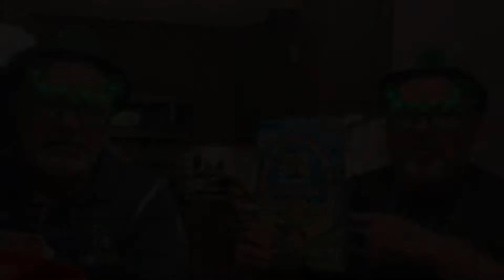It's St. Patrick's Day, and we have a 2 year anniversary Post-Production flashback!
We relive our first Post-Production, but Producer Sabak fails!